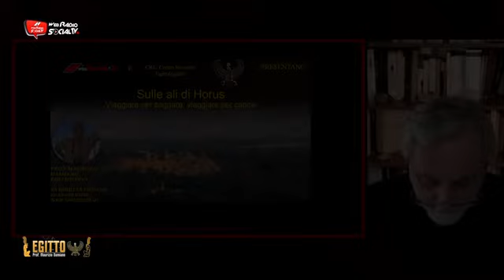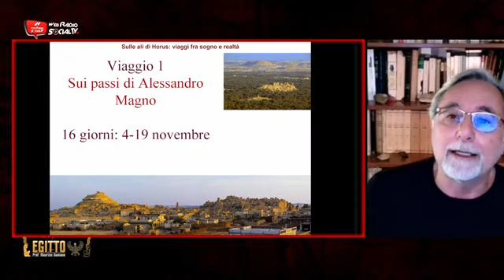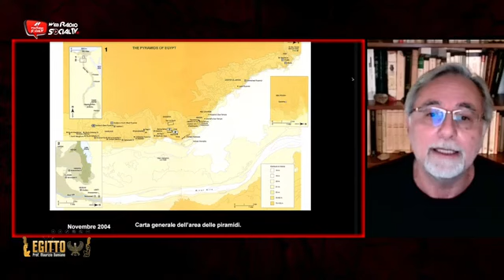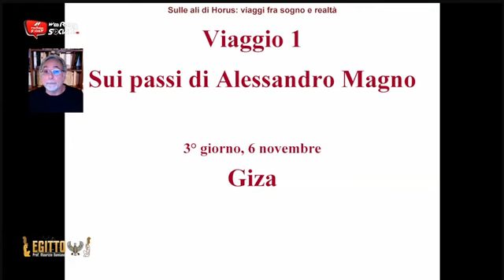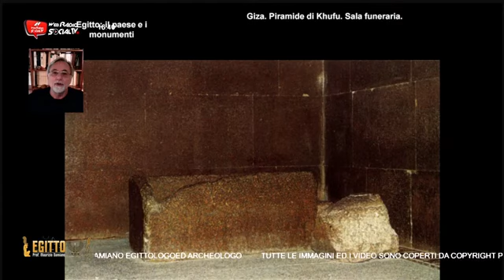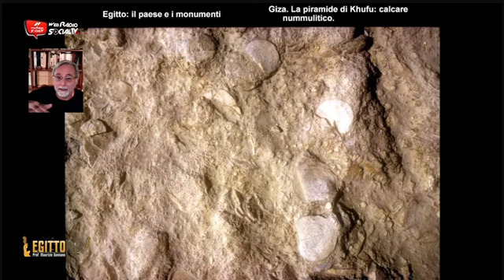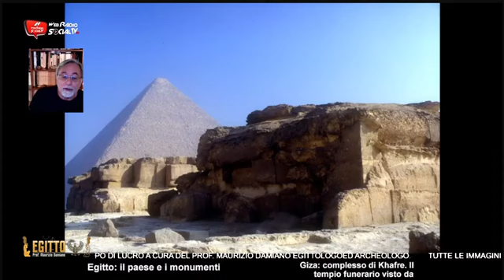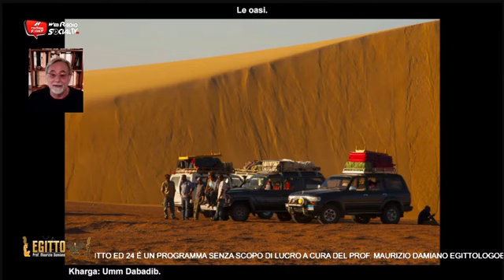EGITTO Ed 24 02 Sulle ali di Horus Viaggiare per sognare, viaggiare per capire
Come seguirci:
Facebook alla pagina:   / apwebradio
Facebook alla pagina delle dirette:   / live
dove potrete trovare tutta la nostra programmazione passata.

"Anubi Tv" e "Harmakhis Edizioni" di Leonardo Paolo Lovari - con sede ad Greve in Chianti (Fi)
Link:    / @anubitv
Link:   / anubitv